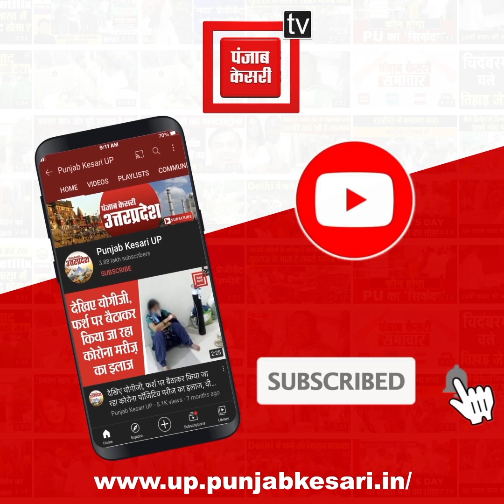पटना में फुटपाथ पर चाय बेच रहा है राष्ट्रीय स्तर का तैराक, बदहाली में जीवन जीने को है मजबूर